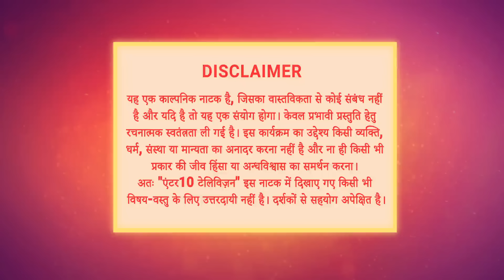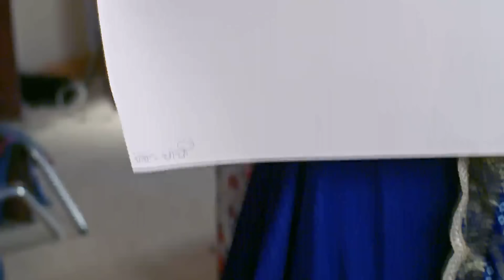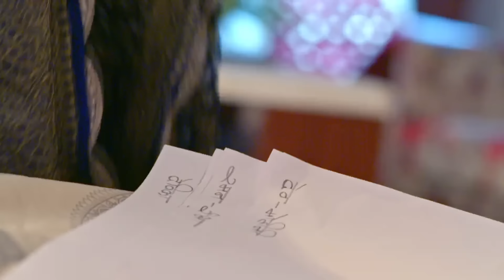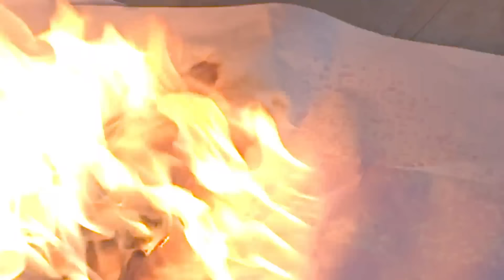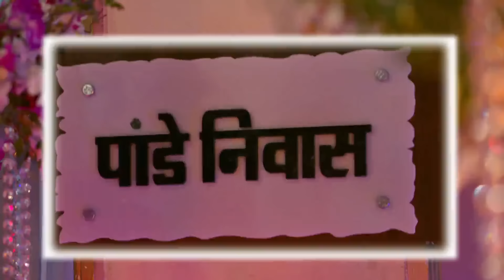Ishq Ki Dastaan Naagmani | Full Episode 221 | Dangal TV